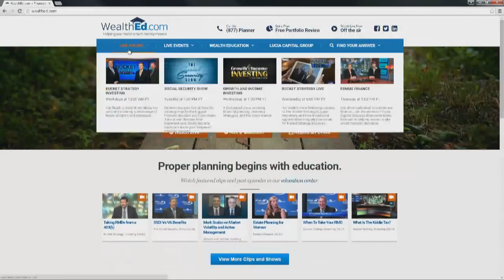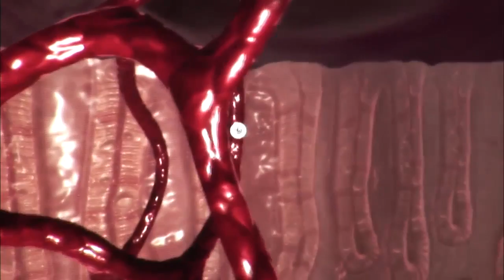Leerom Segal - The Future Of Healthcare with Virtual Reality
Dr. Steven and Leerom Segal, Co-founder and CEO of Klick Health discuss how the future of healthcare is already here! Leerom introduces cutting-edge virtual reality technology for health.

"Creativity and empathy is at the heart of everything we do." - Leerom Segal

LET'S GET SOCIAL!